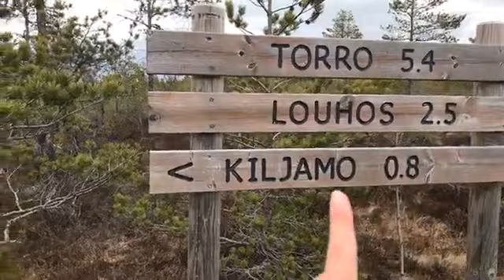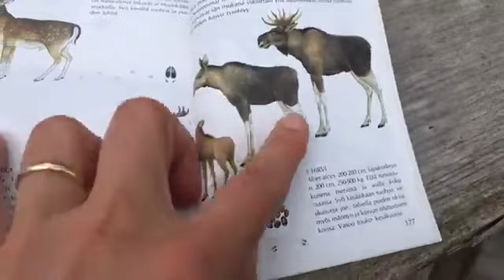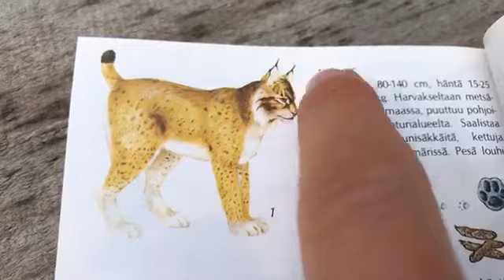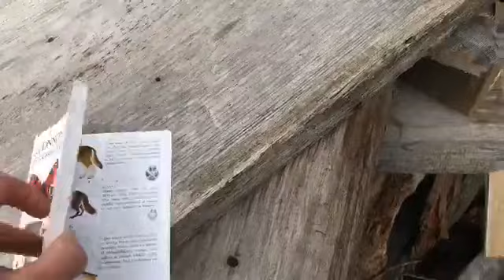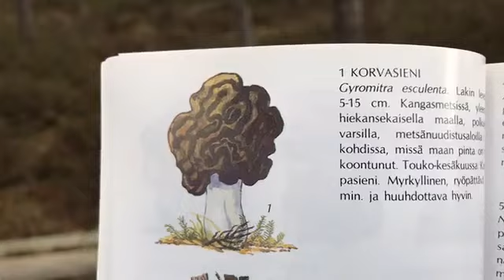Nature Tour from Torronsuo National Park, Finland - recording of a Live broadcast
Join me on this virtual travel tour and let's explore Finnish Torronsuo National Park which is the deepest bog in Finland. Springtime means that the weather can change rapidly as you will see on this video, so always prepare for everything. :)

+ Hear about typical flora and fauna in Southern Finland
+ Learn about edible plants (berries and mushrooms)
+ Take a look at how this beautiful Torronsuo bog /swamp looks like in springtime
+ See how quickly the weather changes from sunshine to hail and rain.

This video was originally streamed live through Facebook as a part of Skandinavien.live project showcasing live the best that the Nordic countries have to offer while we're all stuck in our home countries this spring.

I'm always curious to learn and improve, so please don't hesitate to reach out and share your FEEDBACK! :)

WHO IS KATI?
Tour Leader and entrepreneur from Finland. Normally touring around Northern Europe (Baltics and Nordics), but now stuck in Finland and making the most out of it. Hoping to share some positive vibes! :) Until we can all travel again, responsibly!